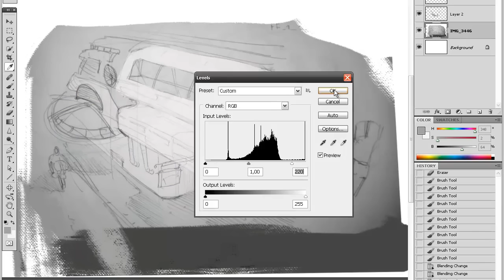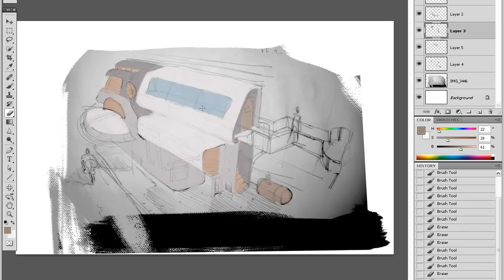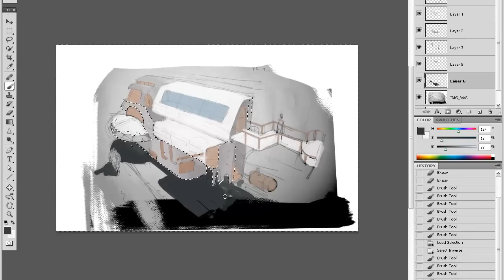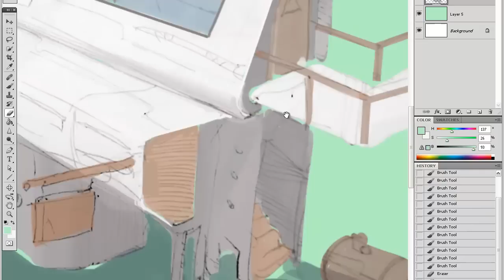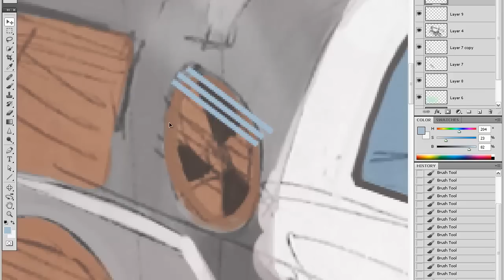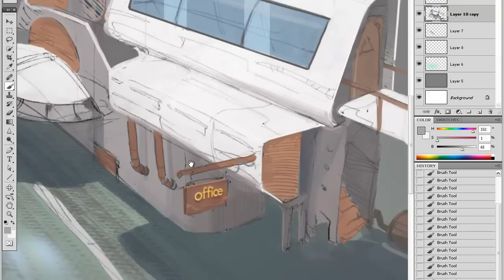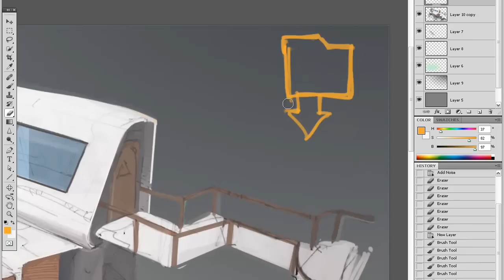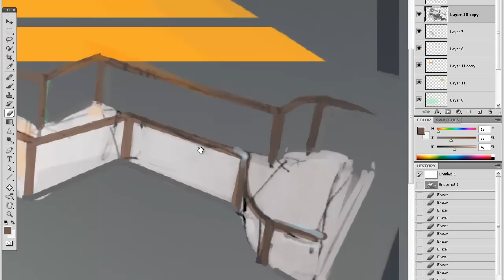SpeedPaint - Office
Ускоренно в 6 раз. Общее время 1:25 + набросок ~ 15 минут

Speed up 6 times. Time 1:25 and sketch 15 minutes